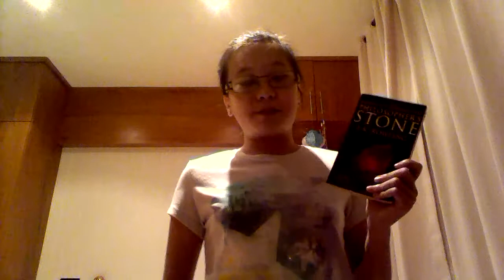Phuc-Anh Book Talk